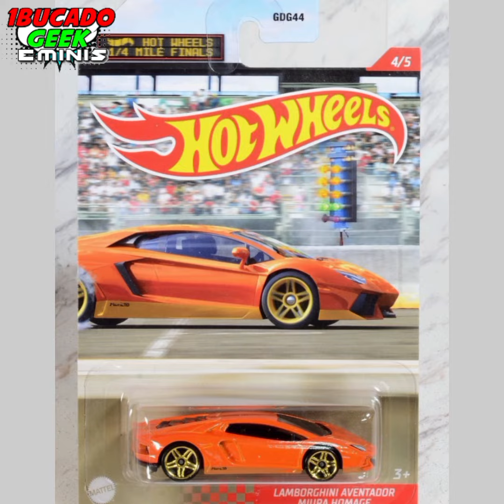Hotwheels Mile Finals. (no detalhe)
A nova série 1/4 Mile Finals da Hot Wheels
Uma nova série exclusiva de lojas dos EUA chegou na Malásia (sim, algumas dessas séries também chegam em outros países), e nós temos todos os detalhes deles por aqui.

O grande destaque fica com o novo molde da Bugatti Veyron 16.4, e você pode ver uma comparação dele com o molde antigo nas fotos abaixo. Ainda não sabemos em qual loja a série vai aparecer nos EUA. Também não sabemos se um dia aparecerá no Brasil.

Os carros tem base de plástico e corpo de metal, além de rodas de plástico. As fotos e o vídeo